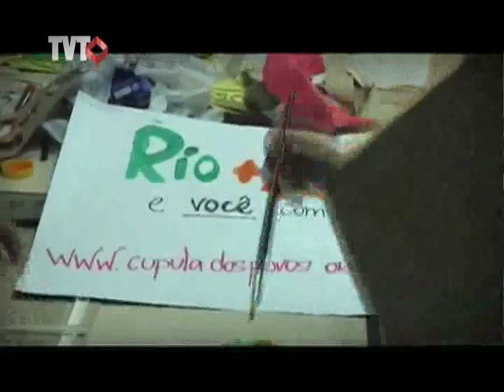Melhor e Mais Justo: Balanço Rio +20 - 1/3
"O futuro que nós queremos". Esse é o nome de um texto final produzido durante a Rio +20. O documento cita as principais ameaças ao planeta, mas não estabelece metas e nem formas de financiar ações capazes de reduzir as desigualdades sociais e ao mesmo tempo, conter a degradação ambiental e crescer economicamente.

?Mas, se a conferência oficial não produziu grandes avanços, os eventos paralelos fizeram a sua parte.

A Cúpula dos Povos deu espaço e voz para centenas de movimentos sociais e ambientais, interessados em reivindicar medidas urgentes, que garantam à atual e às futuras gerações, não só o direito à subsistência, mas à qualidade de vida também.

Avançamos? Retrocedemos? Qual o papel do Brasil como fomentador de sustentabilidade diante dos desafios mundiais do século XXI?

O Melhor e Mais Justo debate com quem esteve nesse encontro e faz um balanço sobre o fechamento da Rio+20.?

Tema: Balanço Rio +20 - Rumos e Compromissos